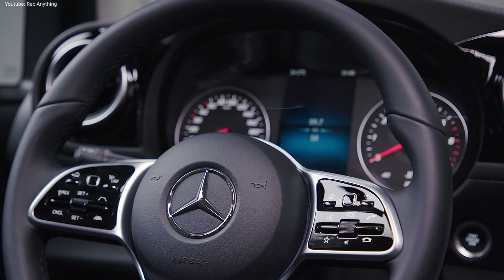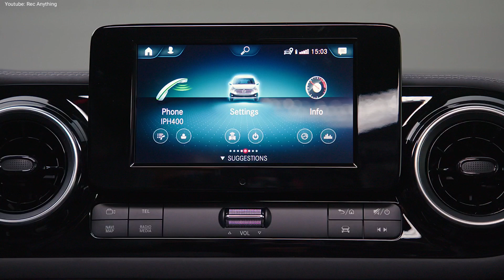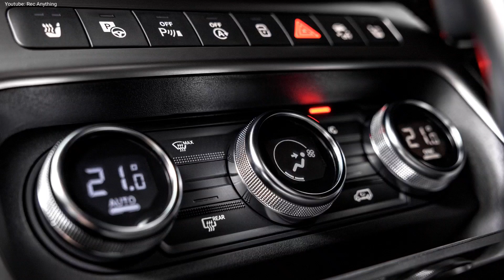New 2023 Mercedes T-Class: Interior, Exterior presentation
This is a short video review of the new Mercedes T Class 2023. Mercedes T Class 2023 has been developed for families who need plenty of space for their everyday tasks, as well as for weekend trips or sports activities.

Mercedes T Class prices will start from €30,000.

00:00 Exterior
00:47 Interior